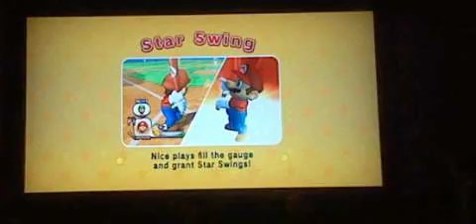Let`s Play Mario Super Sluggers Challenge Mode Part 6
Welcome back to Mario Super Sluggers in this video Mario & Peach travels to Yoshi Park to find Yoshi !